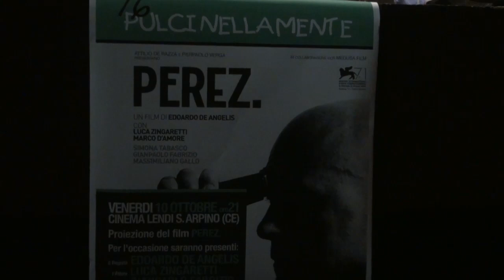Sant'Arpino (CE) - Luca Zingaretti presenta "Perez" al CineTeatro 'Lendi' (12.10.14)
- Sant'Arpino (Caserta). Intervista a Luca Zingaretti e a Edoardo De Angelis, interprete e regista del film "Perez", ospiti al CineTeatro 'Lendi' di Sant'Arpino della rassegna "PulciNellaMente" promossa da Elpidio Iorio. (12.10.14)